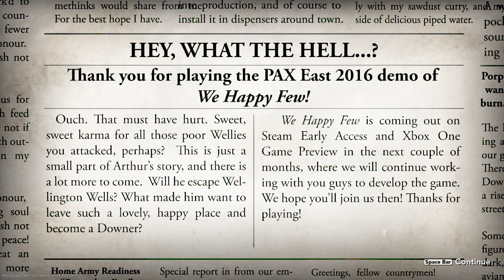We Happy Few: THE PAX EAST DEMO! #16 - Jes' Confession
Time for more of We Happy Few! This time around, Jes tells us of her ringtone experience while at work, and reveals a very unexpected tidbit of information from her childhood. Oh, and of course we continue to not kill anyone; at least, not directly.